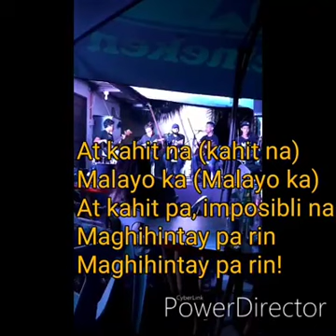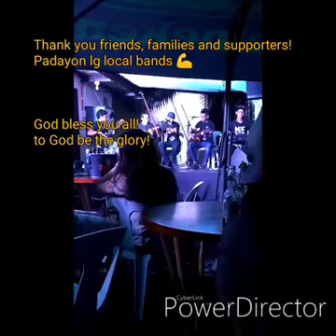Maghihintay Pa Rin- Brews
Original Song Composition